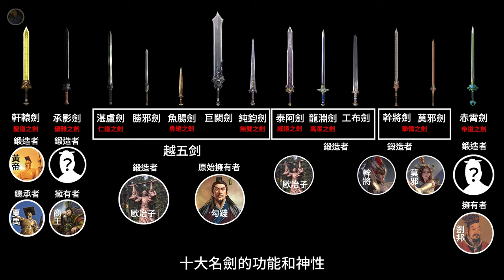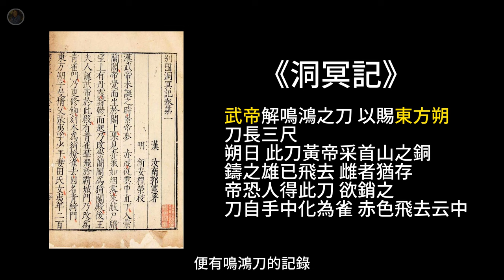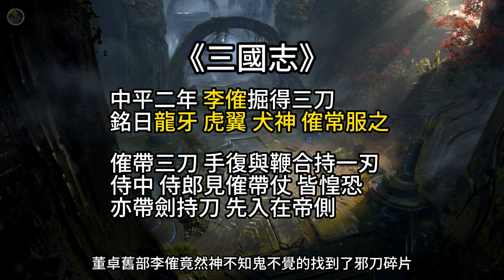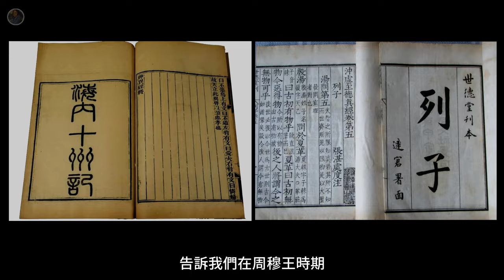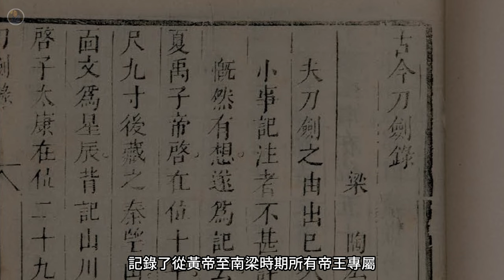貫穿歷史縱橫三國的十大名刀 你都認識嗎？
古代名刀，歷朝歷代都有，
今天列出的這十大名刀，都是有著確切記錄的孤品名刀，
分別為鳴鴻刀，苗刀之祖，虎翼，龍牙，犬神，錕铻刀，寒月刀，青龍偃月刀，新亭侯以及龍雀刀。
這些名刀有著不亞於我們之前介紹過的十大名劍的功能和神性！
所以這一期，大家同樣當故事看便好。